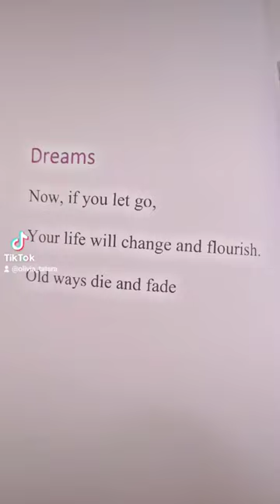Cosmic Haiku Came from Humble Beginnings, Dreams do come true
Enter the Cosmic Wonder within you.

Cosmic Haiku

ABC Health offers solutions to make your health pristine.

Calcium Bentonite Clay
MagOzone Cell Enhancer
Ozone Generators
CBD Miracle Balance

About Olivia Tatara:

Olivia Tatara is a Healing Artist who uses her unique creative practice to help individuals heal and transform their lives. By combining art, energy work, and psychology, she helps people access the power of their subconscious minds to unlock their personal growth and potential.
Through her workshops, retreats, and individual sessions, Olivia provides guidance and support to those seeking healing in their lives.

Her work is rooted in the belief that we all have the capacity to heal ourselves, and that healing begins with self-inquiry, self-love, and inner transformation.

Her passion for creating a safe space for self-exploration has inspired many to take the first steps on a journey of self-discovery.

Books by Olivia Tatara:

Stones for Kids
Love Haiku
Famous Haiku
Cosmic Haiku
Ho'oponopono Haiku
The Golden Palm

Books on Amazon

🎨Helpful, Creative, and Artistic Links🎨

Energy Art by Olivia Tatara:
Pink Overlay on Canvas Paper - Pink Color of Compassion Energy Art by OAT

Our Policy

The information provided on this site/channel is for informational and self-growth purposes only and is not intended as a substitute for advice from your medical physician, other health care professionals or any information contained on or in any product label medicine given to you by a medical practitioner. This is an alternative way of "healing" and is based upon the inner self of the person. The brain is powerful and what you believe, you can achieve.

You should not use the information on this site/channel for diagnosis or treatment of any health problem or for prescription of any medication or other treatment.

You should consult with a healthcare professional before starting any diet, exercise or supplementation program.

You should consult with them before taking any medication or if you have or suspect you might have a health problem or have a history of health care issues prior to reading the knowledge on this website/channel.

You should not stop taking any medication without first consulting your physician. We are for the betterment of you to the highest good by reprogramming the brain the way YOU WANT through love.

You should read the instruction provided with our products' messages for the most effective results. We provide tools for you to utilize for your highest good only.

Thanks and stay healthy!